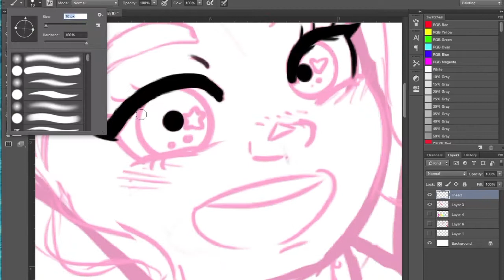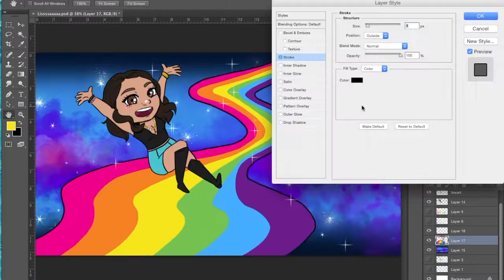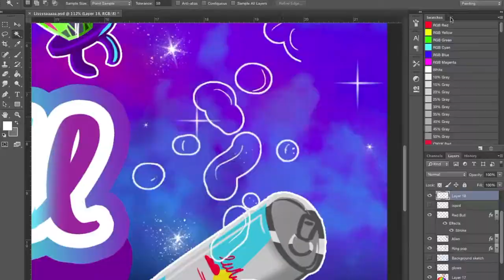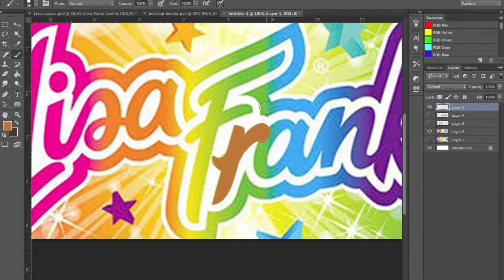Lisa Marie's youtube header - Speed Painting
coolio.